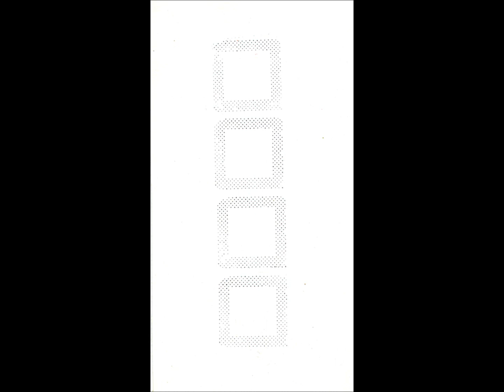d'incise "18MARS" for quintet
"18MARS" (2013), a piece for 5tet, with d'incise (electronics, composition), Antoine Läng (voice), Mathias Forge (trombone), Rodolphe Loubatière (piece of metal on snaredrum), Violeta Motta (flutes) was part of the Another Timbre's Anonymous Zone project.